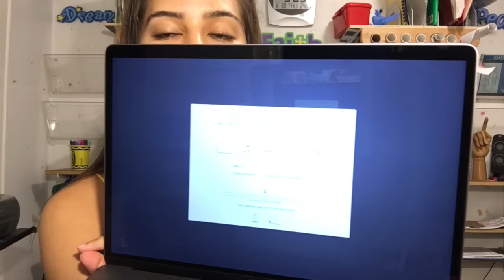STORYTIME I GOT SCAMMED $700 & 2018 MACBOOK PRO 15" UNBOXING 💸💻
Sit back & hear all about how I was scammed out of $700. Also enjoy the happiness of me unboxing my new baby the 2018 MacBook Pro 15" laptop. This video had me going through many emotions😂❤️
↪️ Last video ↪️
🎵 Music 🎵
P.S  when in doubt just remember, stay creative 🖍 ~Ciera Craig